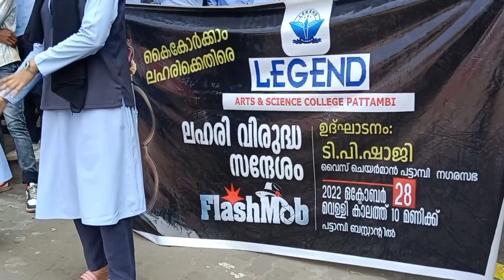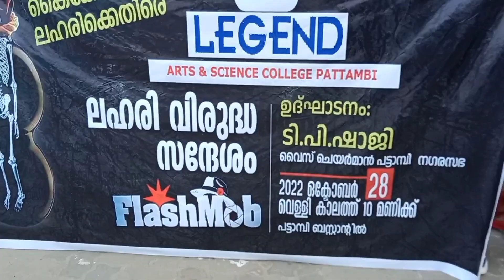ലഹരി വിരുദ്ധ സന്ദേശവുമായി പട്ടാമ്പി സ്റ്റാൻഡിൽ സ്കൂൾ കുട്ടികൾ നടത്തിയ പ്രോഗ്രാം